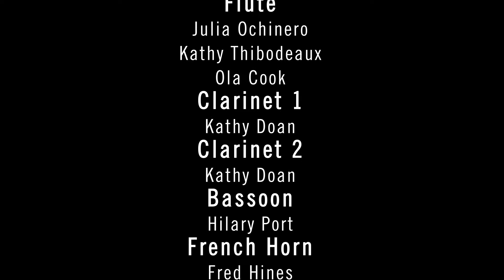HERE WE COME A-CAROLING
English Carol arranged by Carl Mueller
Terrible Adult Chamber Orchestra Virtual Holiday Sing-Along 2020